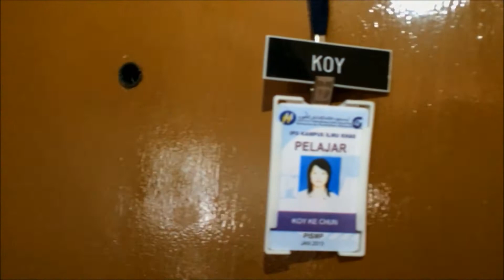CNYIPIK2016 - 春天的花蕊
Credits to CNYIPIK Production Team :
Goh Jing Lun
Ng Tzer Yong
Sunnie Wong
Joe Ong